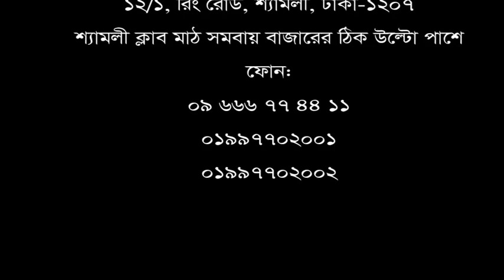২ বছর ধরে ঘাড়, কোমর ও পায়ে ব্যথা। ডিপিআরসি হাসপাতাল লিঃ এ চিকিৎসা নিয়ে এখন আমি সুস্থ।